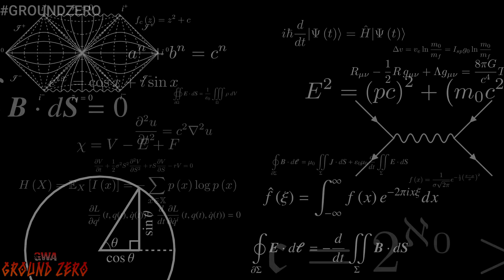GWA Ground Zero Episode 17, May 5th - FULL EPISODE!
👊Welcome to Greek Wrestling Association!

🇬🇷 Greek Wrestling Association (GWA) is a Greek Backyard Wrestling channel which started it's journey on September 2nd by airing the first ever episode of GWA Ground Zero!

GWA uploads a brand new episode of Ground Zero every two weeks,plus the special events.

💯 Make sure to also follow GWA on Instagram (Greek_Wrestling_Association) to not miss a single new announcement,post,video and everything you need to know before every show.

ℹ️ If you live in Greece and you want a chance to join our roster make sure to contact with us on Instagram!